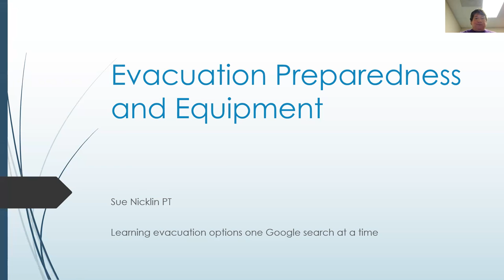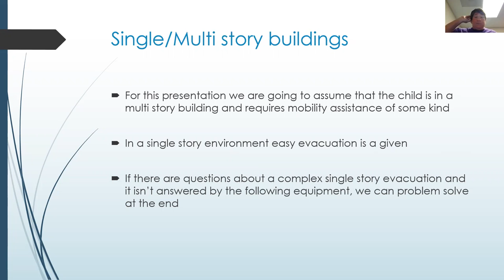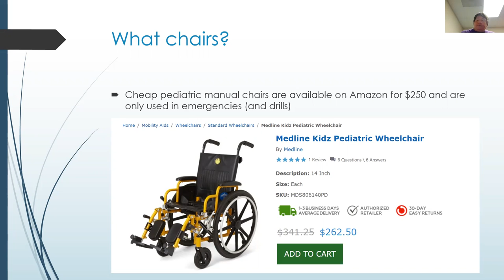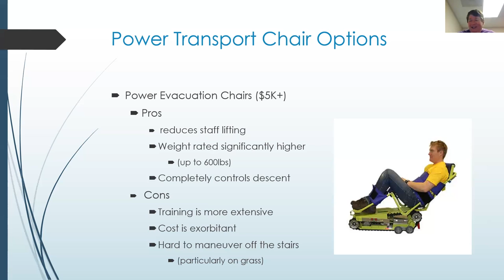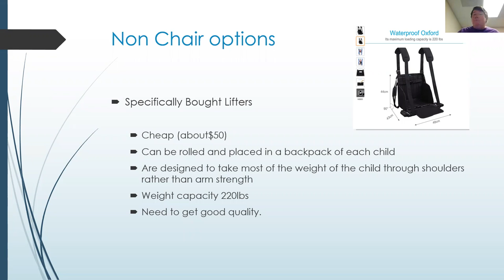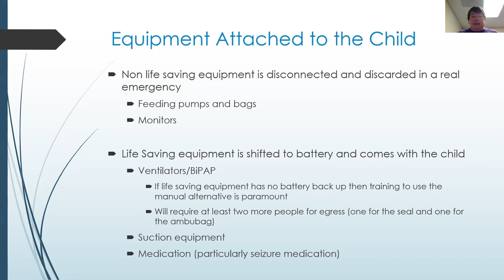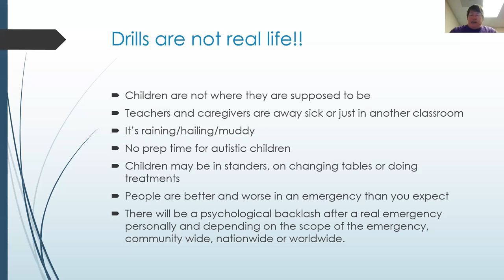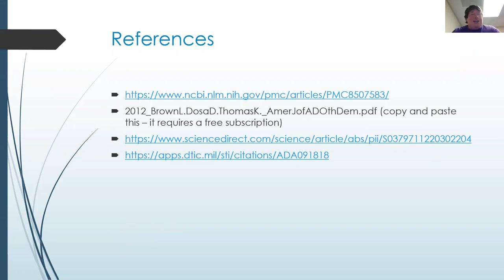Evacuation Preparedness and Equipment: When the Drill Becomes Reality? with Sue Nicklin